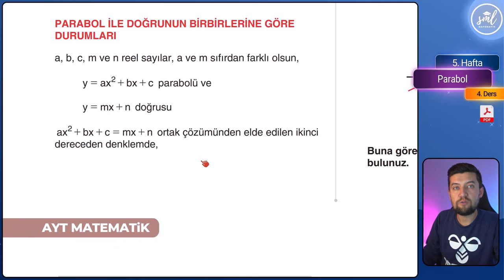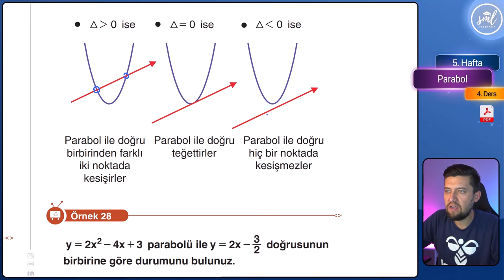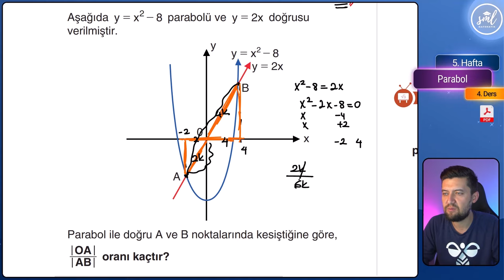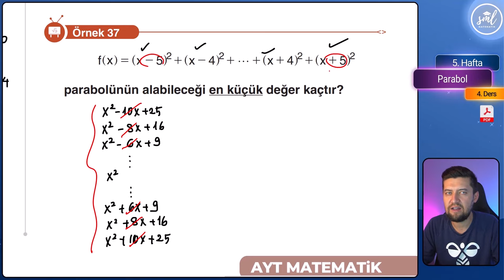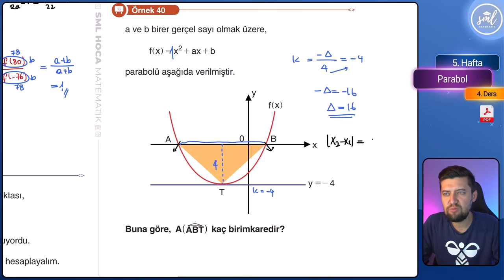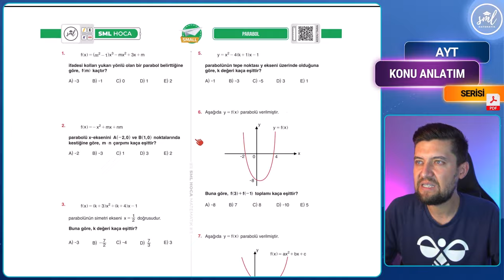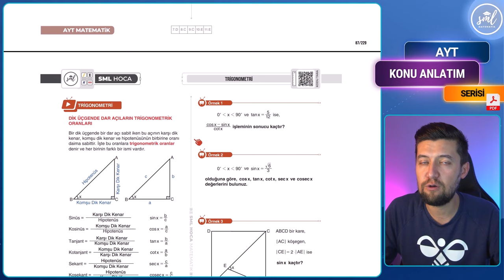Parabol Konu Anlatımı -4- AYT Matematik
ayt matematik konularından parabol konu anlatımı. Ücretsiz PDF dosyasını indirip benimle birlikte bu konu anlatım serisini takip edebilirsin ;)